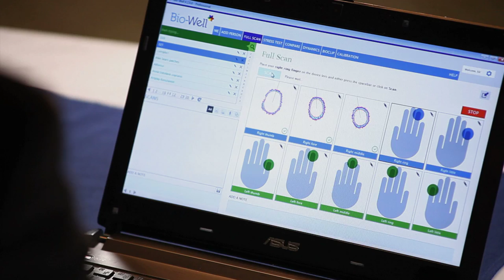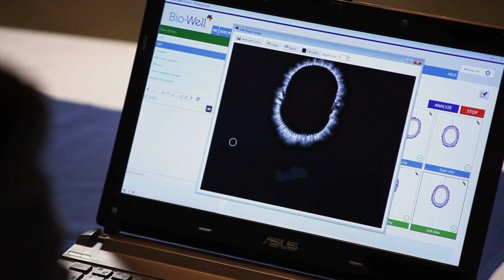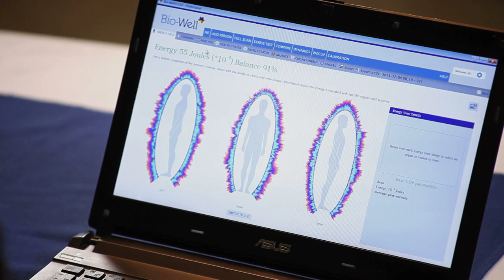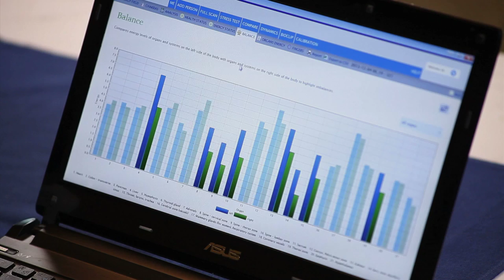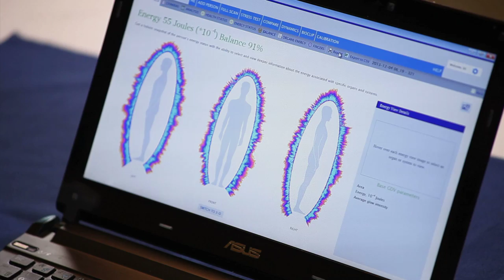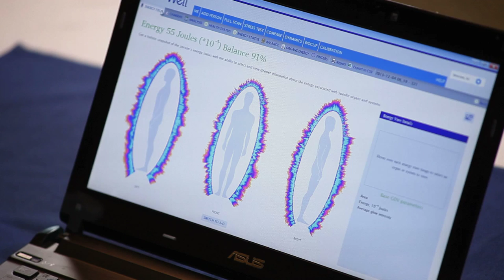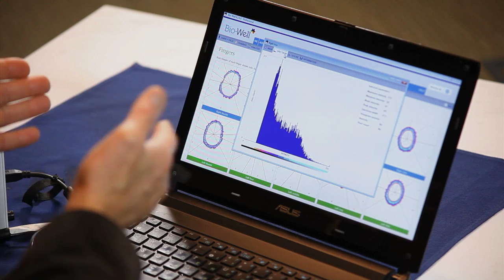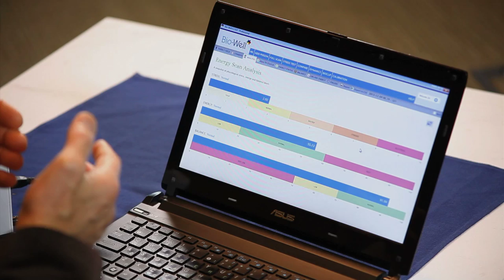Iclif : The Leaders Room | Dr. Konstantin Korotkov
The Leaders Room is a collection of short interviews with leaders from all parts of Asia, and the rest of the world, where they share their stories, knowledge and insights. They come from all walks of life and backgrounds. All are acknowledged authorities in their own areas of expertise and focus. From social activists to corporate legends; from artistes to technical geniuses, the realm of leadership is a vast sea of excellence...

Through this series, we hope to showcase the diversity and the philosophy of these leaders; to further expand their connection with society. We hope The Leaders Room will bring everyone a step closer to understanding the leadership energy, tenacity and innovation that inspires and drives them to excel.